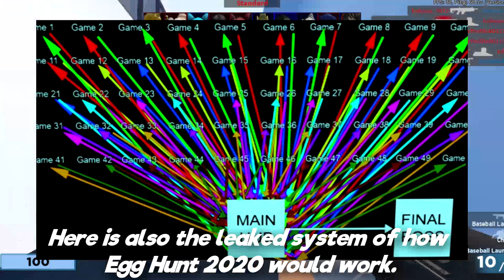[LEAKS] ROBLOX EGG HUNT PREDICTIONS & POSSIBLE EGG HUNT ITEMS LEAKED! | ROBLOX EVENT 2020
📚 | Thank you guys for watching this video and have a great day too!

📙 | [LEAKS] ROBLOX EGG HUNT PREDICTIONS & EGGS LEAKED! | ROBLOX EVENT 2020

🎥 | FAQ
What Do I Record with?
➜Bandicam.

➜ Thumbnails | Paint.net
➜ Text | Pixlr

⭐ | WHO IS MRS0DA?
-MrS0da is an youtuber by the age of 15 who creates child-friendly content for all to enjoy!
videos!